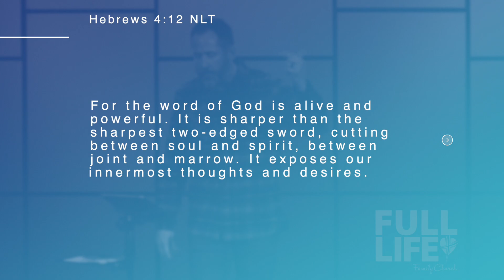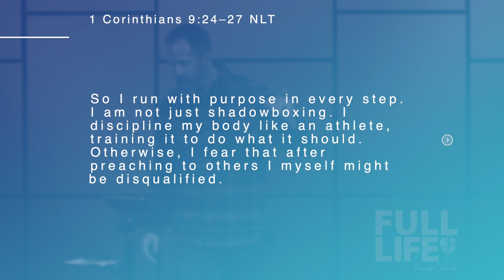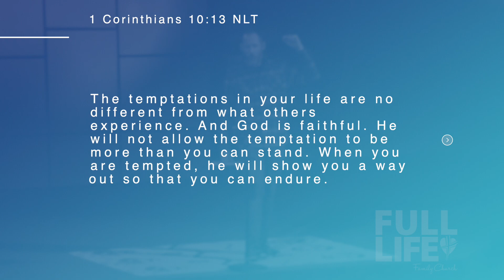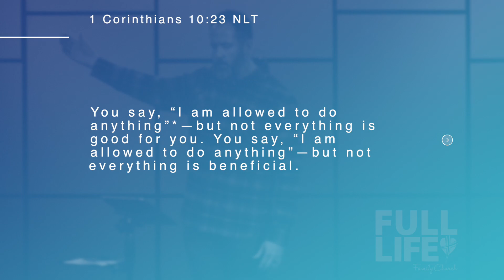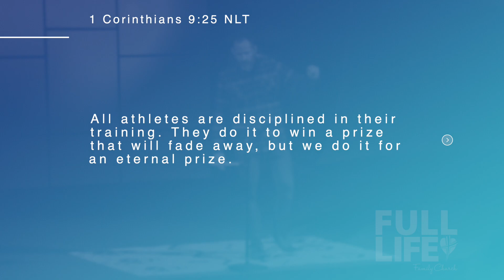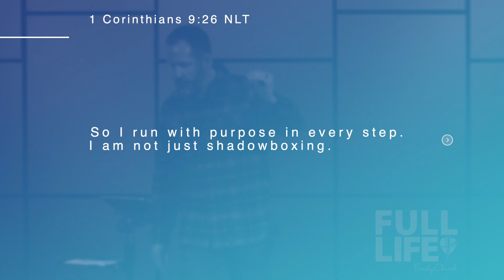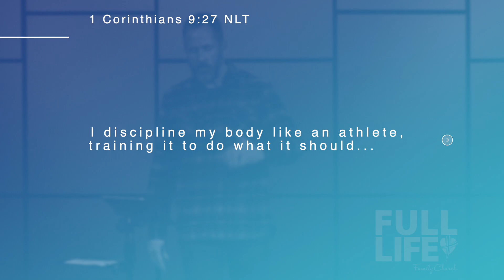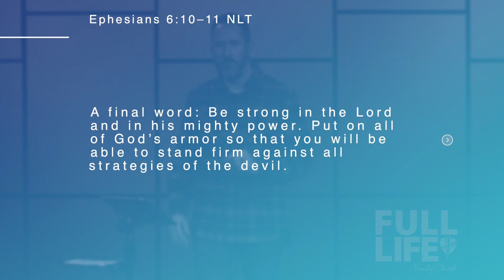WIN #3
For the word of God is alive and powerful. It is sharper than the sharpest two-edged sword, cutting between soul and spirit, between joint and marrow. It exposes our innermost thoughts and desires.

These are just some of my favorite verses…
2 Timothy 3:16 NLT
All Scripture is inspired by God and is useful to teach us what is true and to make us realize what is wrong in our lives. It corrects us when we are wrong and teaches us to do what is right.

So get rid of all the filth and evil in your lives, and humbly accept the word God has planted in your hearts, for it has the power to save your souls.

I have hidden your word in my heart, that I might not sin against you.

1 Corinthians 9:24–27 (NLT)
Don’t you realize that in a race everyone runs, but only one person gets the prize? So run to win! All athletes are disciplined in their training. They do it to win a prize that will fade away, but we do it for an eternal prize. So I run with purpose in every step. I am not just shadowboxing. I discipline my body like an athlete, training it to do what it should. Otherwise, I fear that after preaching to others I myself might be disqualified.

1 Corinthians 9:24 NLT
Don’t you realize that in a race everyone runs, but only one person gets the prize? So run to win!

1 Corinthians 9:27 (NLT)
…I fear that after preaching to others I myself might be disqualified.

This is about Jesus. It is about sharing Jesus with others.

1 Corinthians 10:13 NLT
The temptations in your life are no different from what others experience. And God is faithful. He will not allow the temptation to be more than you can stand. When you are tempted, he will show you a way out so that you can endure.

1 Corinthians 10:14 NLT
So, my dear friends, flee from the worship of idols.

1 Corinthians 10:21 NLT
You cannot drink from the cup of the Lord and from the cup of demons, too. You cannot eat at the Lord’s Table and at the table of demons, too.

1 Corinthians 10:23 NLT
You say, “I am allowed to do anything”*—but not everything is good for you. You say, “I am allowed to do anything”—but not everything is beneficial.
He is talking about the difference between Winning and Losing.

Paul brings out 3 keys to winning:
• Discipline
• Training
• Purpose.

1 Corinthians 9:25 NLT
All athletes are disciplined in their training. They do it to win a prize that will fade away, but we do it for an eternal prize.